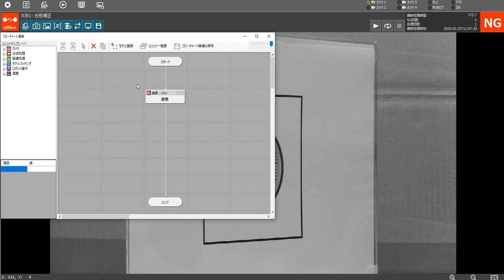台形補正 設定詳細ポイント指定（Vision Edition\チュートリアル動画\ユニット操作動画）【キヤノン公式】